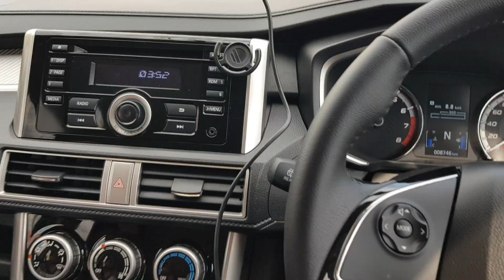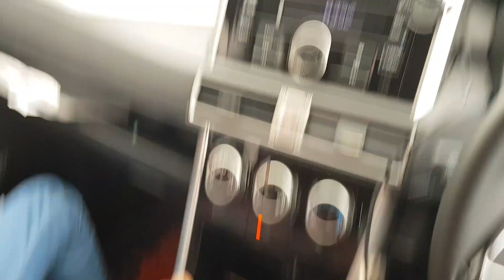4 Bulan Pake XPANDER!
Peralatan:
Galaxy Note 8
Xiaomi Yi Cam